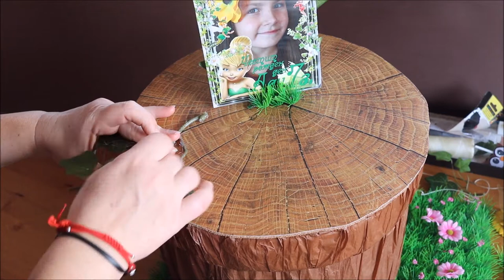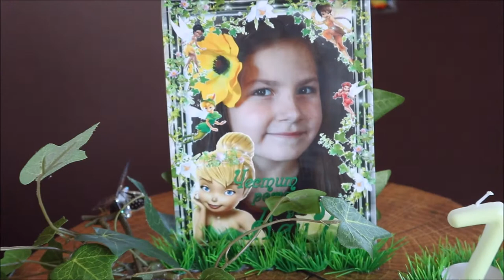DIY: How to make TINKER BELL cardboard cake with candies and gifts TUTORIAL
Hello and welcome again to our channel ! Today in this video we'll show you how to make Tinker bell cardboard cake with all female characters . We'll fill the cake with a lot of gifts and candies. Click on the following links to see how we've  made the flower lollipops , owl lollipop holder, butterfly decoration on the cake and whistles with the characters from the movie :